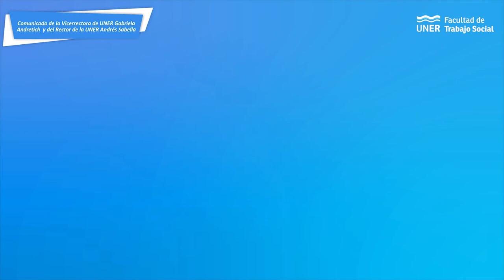A la comunidad universitaria de la Universidad Nacional de Entre Ríos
La UNER reafirma su compromiso con nuestra comunidad, manteniendo las actuales actividades y generando nuevas propuestas académicas, de investigación y extensión.

"Como responsables de la gestión creemos necesario analizar la necesidad de reorientar nuestro presupuesto universitario a la luz de las urgencias del corriente año", son algunas de las declaraciones del rector Andrés Sabella y la vicerrectora Gabriela Andretich, que se pueden ver y leer de forma completa en este video.